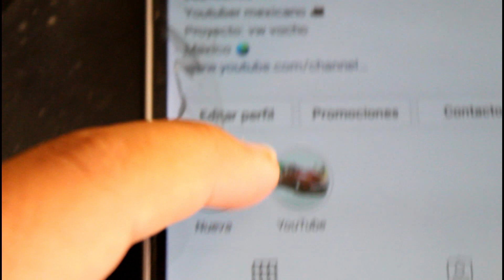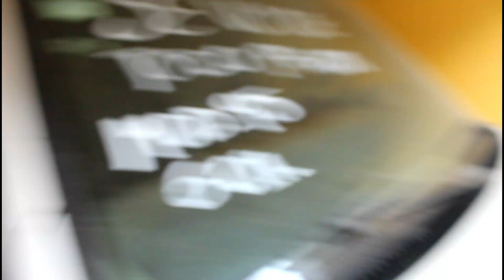PINTE LOS TAMBORES DEL VOCHO | JuanCarlos11